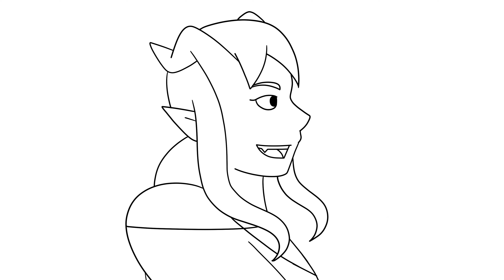Curse of Strahd part 11: Things Change